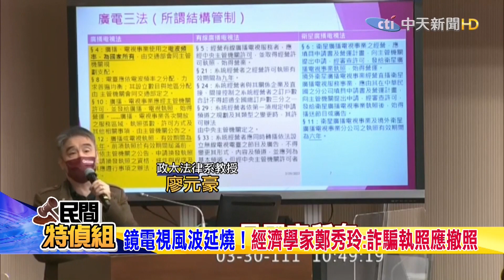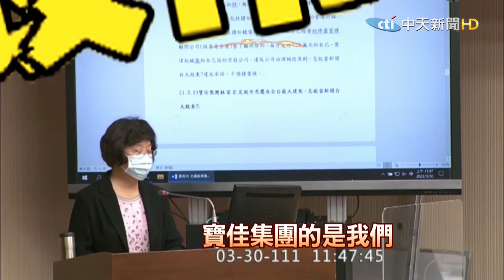【民間特偵組】鏡電視背後大股東竟有股市禿鷹?！維護建商利益？觀眾權益? 杜家駒律師:新聞業已變成有錢人的玩具 #27-2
鏡電視風波持續燃燒，在3/30號公聽會上 有學者專家提出更多的疑慮，政大法律系教授 廖元豪說，內容不能高度管制，而且執照應原則上更新！還有更多人直言，鏡電視應該撤照。NCC審照鏡電視當中，7位委員 裡頭只有3位讚成，NCC主委陳耀祥卻要挾少數票數執意給予執照，有什麼不可告人之事？背後的大股東除了裴偉之外，還有知名建商寶佳集團，被點名是股市禿鷹，是要保護他自己的建商的利益，還是新聞專業及收視戶權益呢?

* 【監督的力量】專題、【中天調查報告】專題，週一~週日22:00上架( 首播)，其中週四18:00給會員(專屬影片)，請搜尋#中天電視 播放清單 。

【民間特偵組】停電喪失兩命! 中鋼停8小時 台積電永遠沒事？鏡電視股東XX集團 爆勞動基金弊案炒股禿鷹坑股民！ #27

NCC審照新聞台爆爭議!"駭人聽聞 威權復辟?!" 303大停電 僅扣減賠償1元!? 德國停電財損最高賠250萬歐元 #26

全台頻跳電 桃園15天8起火警調查不出原因？空汙釀停課！NCC護航？鏡電視連換3董座裝瞎?台"首宗無屍命案"怎偵破？民間高手阿善師來解 #25

琴教官跟大家分享一個好消息~~
1.專屬頻道訂閱徽章：在留言和聊天室中，名稱旁會顯示會員徽章，彰顯不凡。
2.專屬頻道表情符號：在留言和聊天室中，使用專屬表情符號，互動加分。
3.相片與近況更新：每月限定，會員獨享琴教官美照下載。
1.專屬頻道訂閱徽章：在留言和聊天室中，名稱旁會顯示會員徽章，彰顯不凡。
2.專屬頻道表情符號：在留言和聊天室中，使用專屬表情符號，互動加分。
3.相片與近況更新：每月限定，會員獨享琴教官美照下載。
4.會員線上見面會：每月一次，主持人與您談心，不定時邀請來賓驚喜現身。
1.專屬頻道訂閱徽章：在留言和聊天室中，名稱旁會顯示會員徽章，彰顯不凡。
2.專屬頻道表情符號：在留言和聊天室中，使用專屬表情符號，互動加分。
3.相片與近況更新：每月限定，會員獨享琴教官美照下載。
4.會員線上見面會：每月一次，主持人與您談心，不定時邀請來賓驚喜現身。
5.快點購專屬折扣：每月獲快點購會員點數100點(1點可折1元，等同現金使用)，模範生專屬優惠。